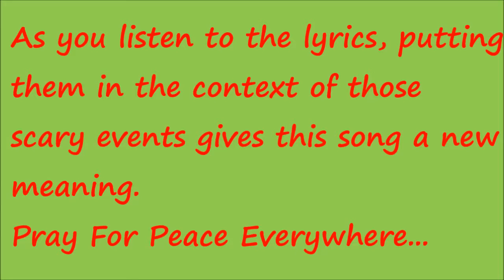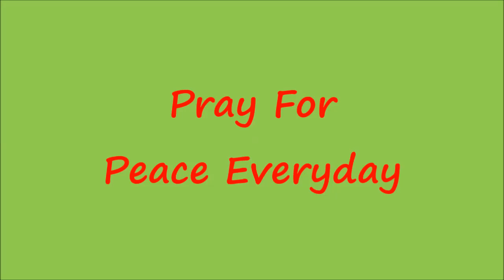Seasons Greeting Elk Grove News 2015